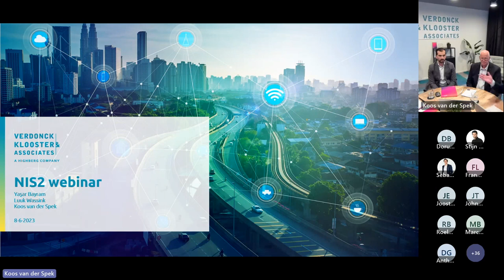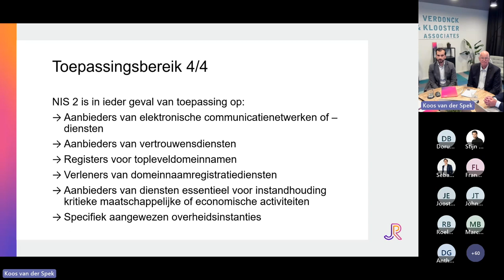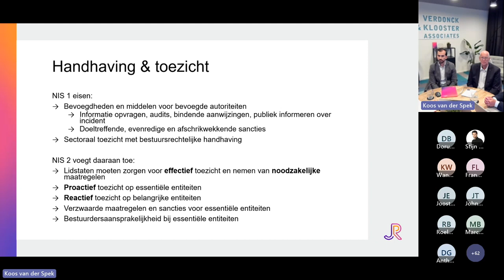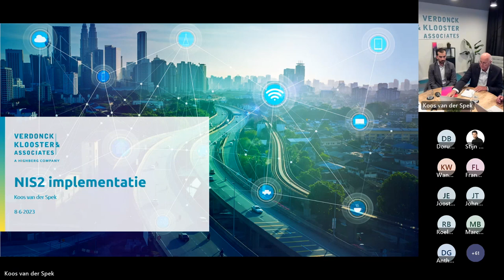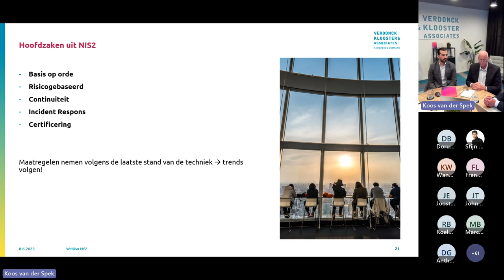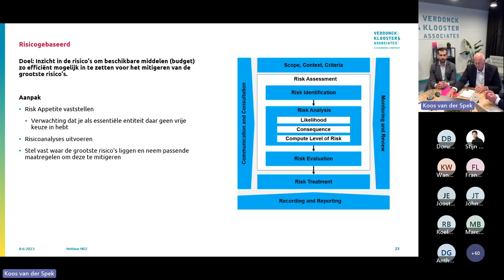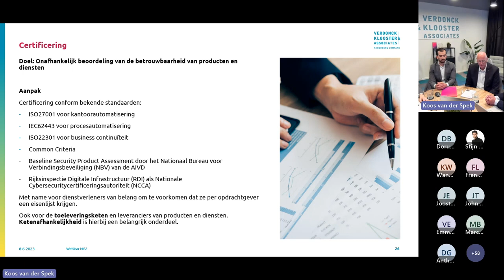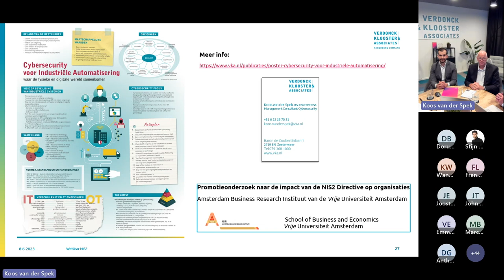Webinar NIS2: Impact & implementatie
Onlangs is een nieuwe versie van de Network and Information Security-richtlijn van kracht geworden, beter bekend als NIS2. Uiterlijk 17 oktober 2024 moet deze zijn omgezet in wetgeving, in Nederland in de Wet beveiliging netwerk- en informatiesystemen (Wbni). Ten opzichte van de huidige Wbni betekent dit niet alleen strengere normen, maar ook een uitbreiding van reikwijdte.

Wat betekent de NIS2 voor uw organisatie en hoe kunt u aan de verplichtingen die hieruit voortvloeien voldoen?